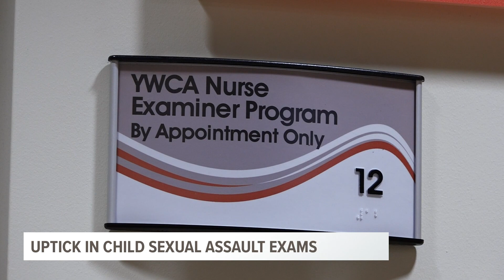YWCA West Central Michigan sees uptick in child sexual assault forensic medical exams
April is Sexual Assault Awareness Month and communities around the country will be focusing on awareness, prevention and advocacy, including here in West Michigan.

The YWCA of West Central Michigan is seeing an uptick in the number of children being examined every year though a forensic medical exam because of sexual assault.